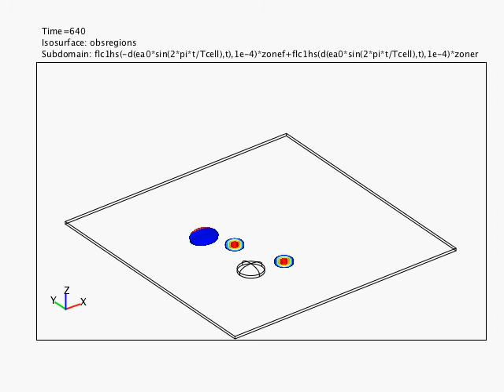Modelling amoeboid cell migration: 'run-and-tumble' strategy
Migration of an amoeboid cell over a 2D substrate with obstacles (durotaxis). The cell adopts the 'run-and-tumble' strategy to migrate toward the attracting source at 45°.